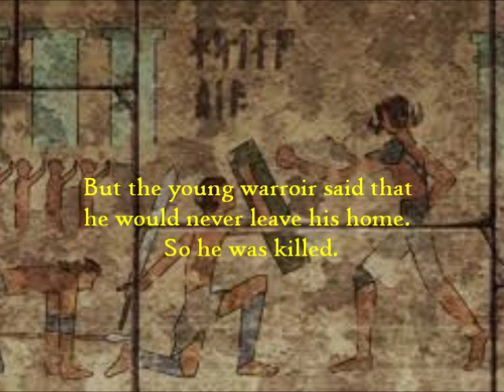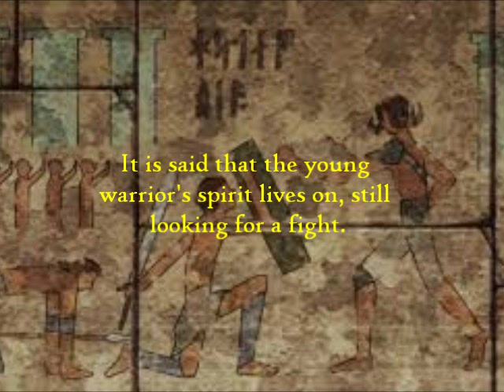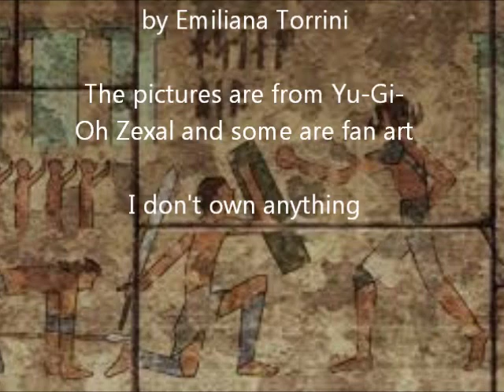Alito Gollum's Song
Alito is one of the seven Barian Emperors from Yu-Gi-Oh Zexal. He is also my favorite Barian Emperor. Some of the things in my intro are a guess to what might have happened. Sorry if there is any confusion.